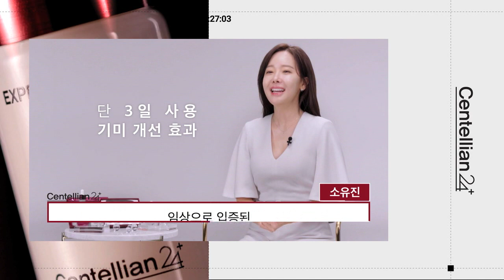[센텔리안24] 피부 광채가 돋보이는 배우 소유진님의 멜라캡쳐앰플 RX 후기